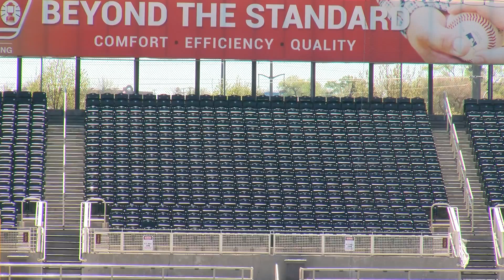Isotopes releasing more tickets to allow for more fans at home games